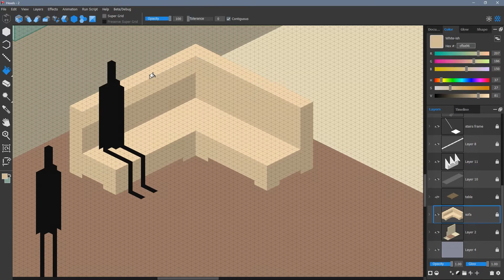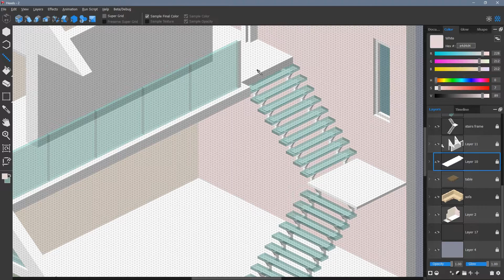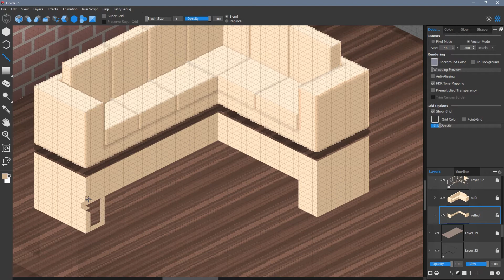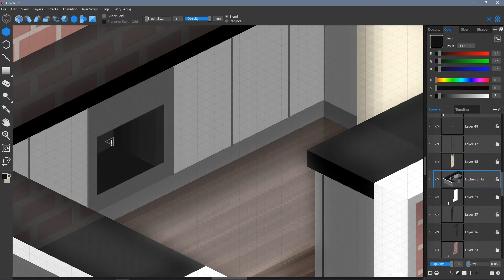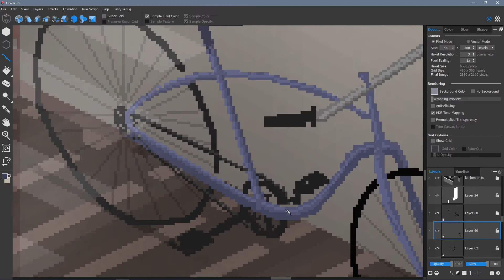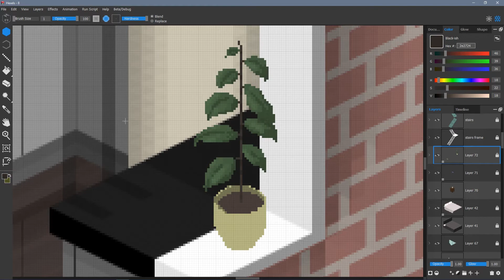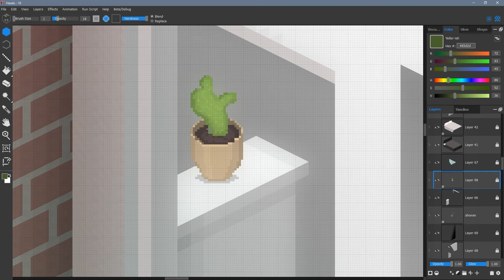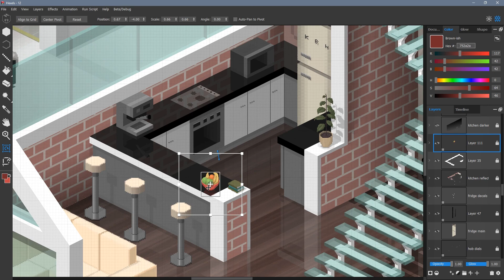Modern living Space - Hexels Adventures 5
Using the current BETA with trixels and pixelmode to try and create a clean isometric space with somewhat realistic lighting.